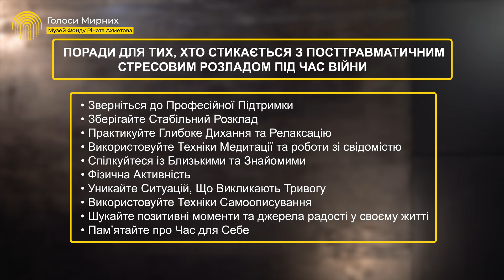Міфи про ПТСР / Поради психолога @Akhmetovfoundation Голоси_Мирних Подолати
Посттравматичний стресовий розлад або ПТСР  - це порушення психічного стану, яке може з’явитися після травматичної події. Однак він розвивається не у всіх людей, які стали свідками або учасниками таких подій.  Міфи про ПТСР дуже важливо розвінчувати. Це дозволить уникати стигматизації людей, що мають ПТСР, запобігати упередженому ставленню до них.
Музей Голоси Мирних та психологиня Анна Часовникова, через призму реальних історій українців, надасть поради, як подолати психологічні проблеми, що виникли через війну.

00:00 Початок
00:56 Історія
02:02 Поради

❗️ Кожна історія важлива! Розкажіть свою! Зробити це можна так:
— напишіть вашу історію на власній Facebook-сторінці з хештегами Голоси_Мирних розкажіть_свою_історію та запросіть друзів та рідних долучитися;
— відвідайте портал Музей "Голоси Мирних" та натисніть «Розповісти історію»;
— зателефонуйте на безкоштовну гарячу лінію 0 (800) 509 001